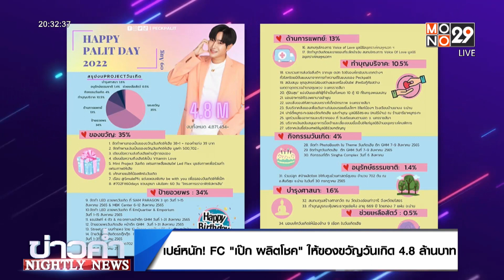เปย์หนัก! FC "เป๊ก ผลิตโชค" ให้ของขวัญวันเกิด 4.8 ล้านบาท lข่าวค่ำNIGHTLY NEWSl 9ส.ค.65